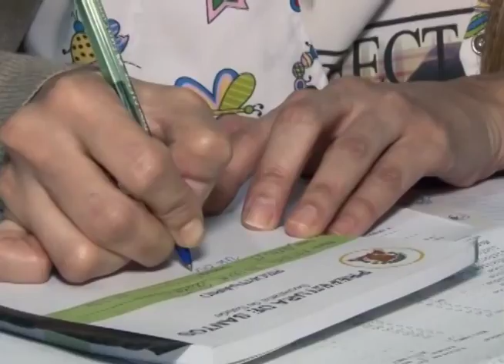Para prevenir a dengue, 20% das residências de Estância Velha serão avaliadas